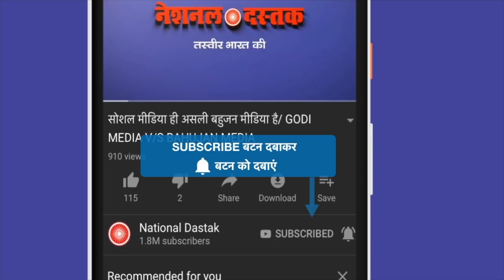ये वीडियो हर भारतीय के लिए जरूरी/MUSLIM WOMEN ON MOB